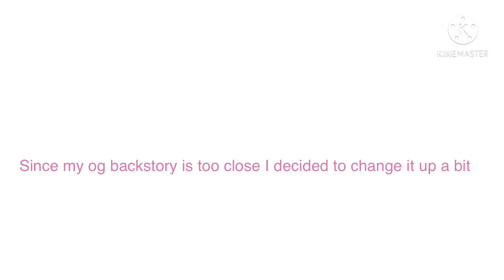Read description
Back then, thorn used to protect Lunar from other cats as they grew up.

When Lunar started becoming stronger, and better at fighting, she almost forgot thorn, and other cats started to go after her since she was weakening.
Lunar never saw this happen, so she would never be able to help.

(Lemme add something, A curse has been in out cast clan, and have been going to where the soul has died, trying to stop it from killing their clan)

Lunar and thorn were assigned to do this tradition they do once in a blue moon.
Thorn knew from the stories she’s been told, that the curse can be passed onto another cat, to either have mercy, or pass the curse onto another clan.

With this information thorn wanted vengeance for when lunar never helped her in difficult situations, she wanted to only show lunar her anger, but made it go too far, and ended up killing lunar. To get rid of the evidence she pushed the body off a ravine.

Thorn felt powerful after that day, she was stronger, and became more rebellious.

Other cats became weaker under her claws, and once she revealed the truth of her secret, the clan had to accept that, for if she died, the clan that had been starving, and weakened would quickly perish.